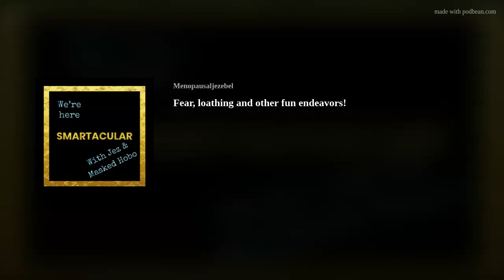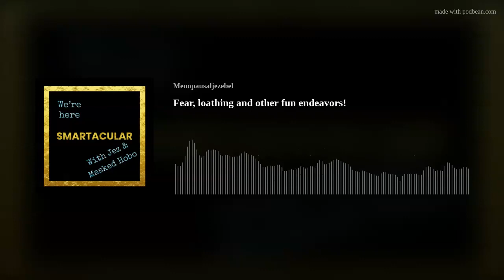Fear, loathing and other fun endeavors!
In this episode we read yet another article that lists the top 10 of something and we deconstruct it in our gentle and supportive way. Research mesearch! You know Maskedhobo and I will have our own reasonable and measured opinions on this. You may or may not relate to these "fears", but just sit back on your commute or whatever it is you need some distraction from and let us do our job...to just be here and to be 2 clicks above static on the interesting meter.